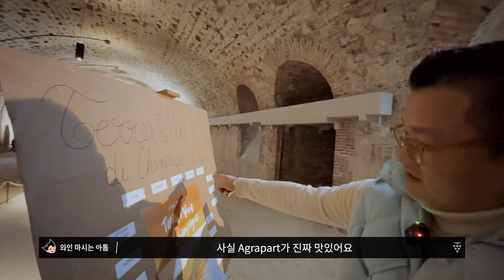[Eng.sub] If you want to experience a special champagne event/특별한 샴페인 행사를 경험하고 싶다면!샴페인 & 부르고뉴 출장 #2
저희가 이번에는 샴페인 & 부르고뉴 출장 1편 입니다!

이번 영상도 재미있게 시청해주시고
다음 영상도 많은 기대 부탁드립니다!

감사합니다!!